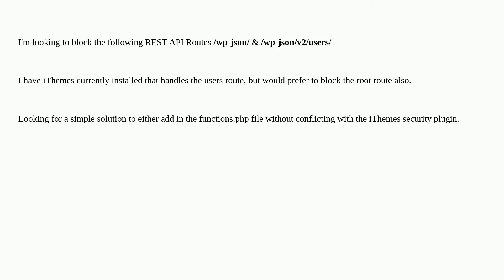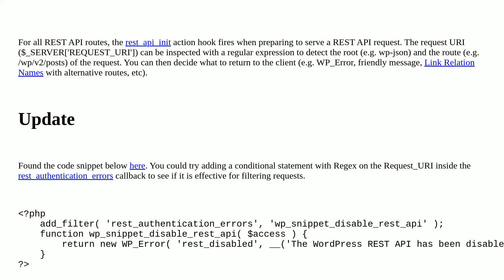Wordpress: Block Root REST API Route using custom &/or iThemes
Block Root REST API Route using custom &/or iThemes

A special thanks goes out to the awesome community

  rest-api security plugins